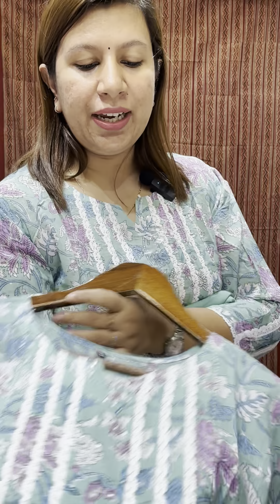Ready to wear Kurthi sets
Kathys clothing store
Kiran complex
Vazhichery
Alappuzha
688001